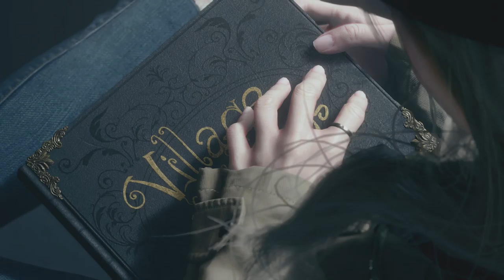Resident Evil Village_Rose Winthers